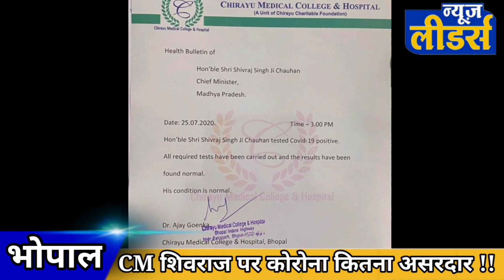भोपाल - शिवराज सिंह चौहान की तबियत के मिज़ाज !